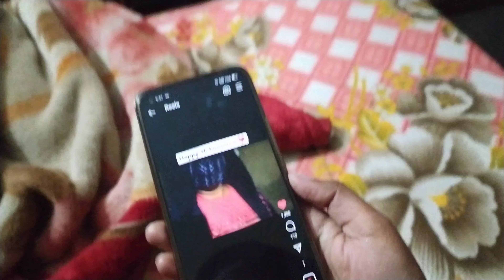Mussoorie Trip | New Year | Day 1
Hey guys, Aditi aka aditinng here!

Do check out this fun vlog I went to Mussoorie on New year.
Have covered famous places of mussoorie in this Entire series.

for more daily vlogs, Instagram growth related and helpful videos❤️

Ignore tags-
Mussoorie dehradun uttrakhand
Uttarakhand tourism
Kempty falls
vlogging best camera,
vlogging background music no copyright,
vlogging brothers,
vlogging bag,
vlogging best phone,
vlogging bike,
blogging pro,
blogging,
blogging course,
blogging video,
blogging kaise karen,
blogging for beginners,
blogging theology,
vlogging channel name ideas,
vlogging camera under 20000,
vlogging camera malayalam,
vlogging dude,
vlogging diaries,
vlogging desi,
vlogging dslr camera,
vlogging drone,
vlogging divas,